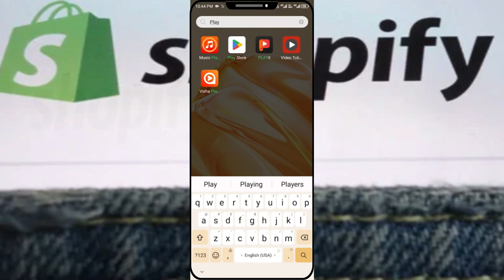Cómo eliminar Mastercard de Play Store (2024)